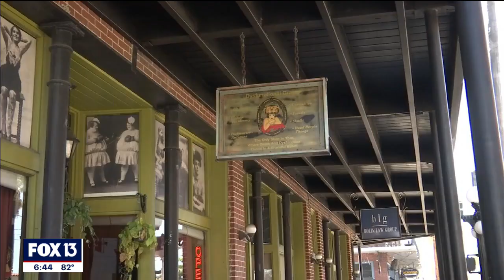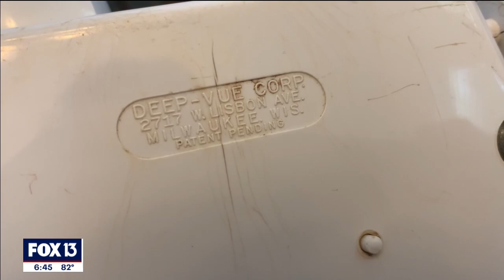Mystery couple seen in wedding photos discovered on vintage stereoscope?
A father and daughter are trying to identify the couple seen getting married in images they discovered on a vintage stereoscope they recently purchased from an Ybor City shop.